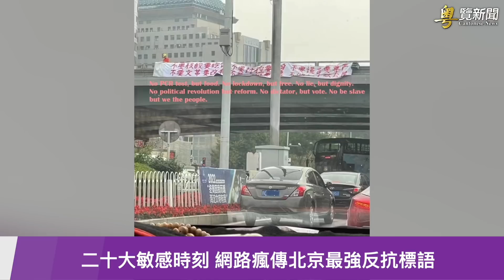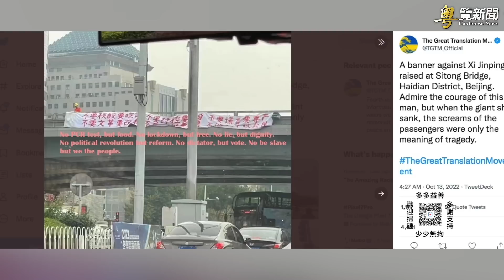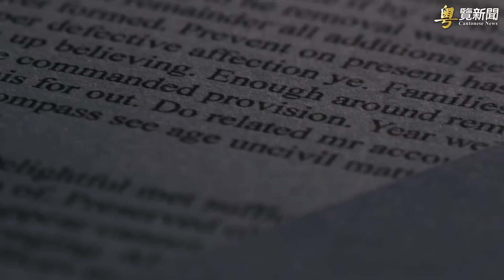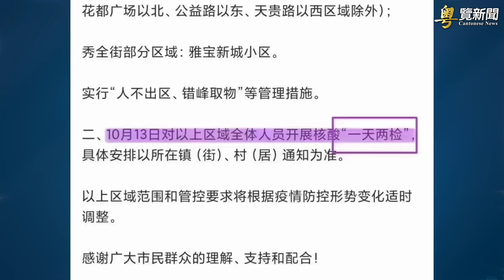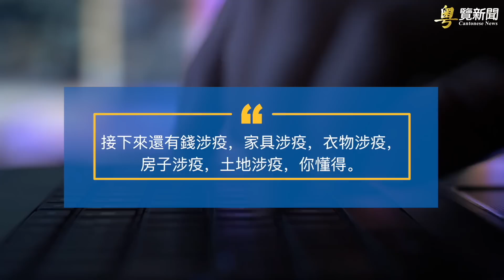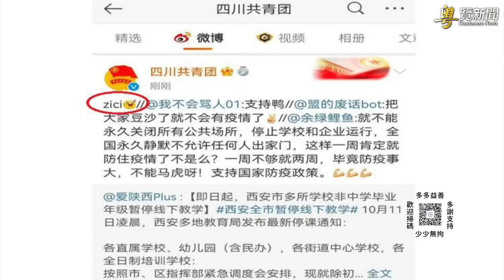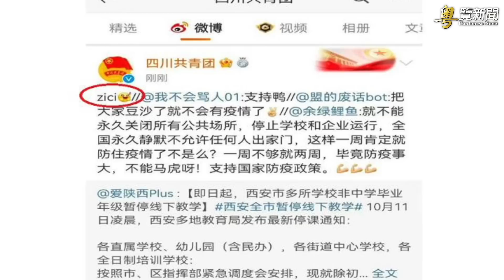詭異！二十大敏感時刻 網路傳北京最強反抗標語 主播：黃容【希望之聲粵語頻道-粵覽新聞】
内容提要：
二十大敏感時刻 網路瘋傳北京最強反抗標語
拜登送習近平登基大禮 死路一條
應付中共威脅 英美加齊出手
清零再升級！北京道路加裝鐵刺網 鄭州廣州一日兩檢
四川共青團為達清零目的 竟支持清零人命